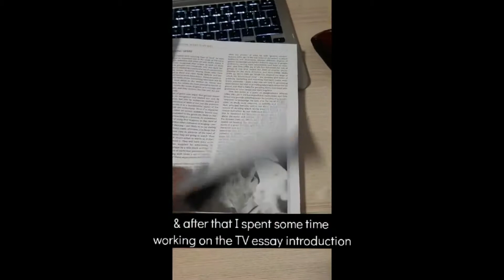Ciera, BA Media Studies: A Day in the Life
A Day in the Life of Ciera Drury, BA (Hons) Media Studies student at ARU Cambridge, and President of the university's student magazine 'The Ruskin Journal'.